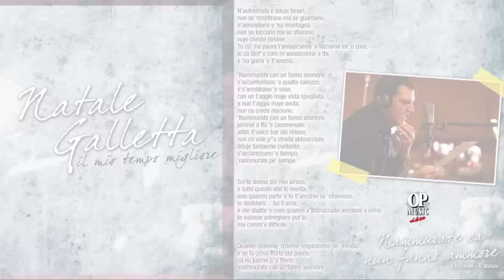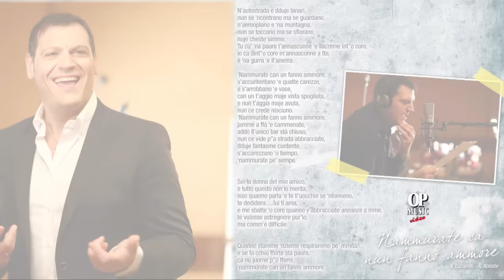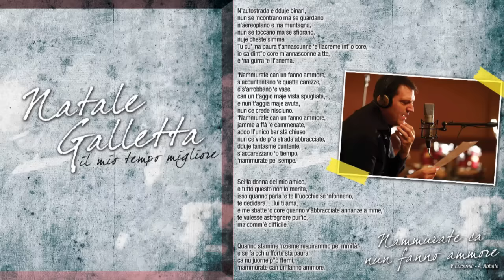Natale Galletta -'Nammurate ca nun fanno ammore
Tratto dall'album Il mio tempo migliore
Prodotto e Distribuito da Opera Prima Edizioni Musicali
su etichetta Op Music Cd 534